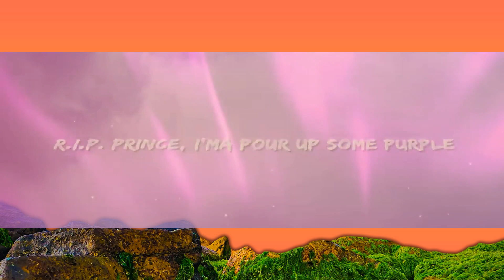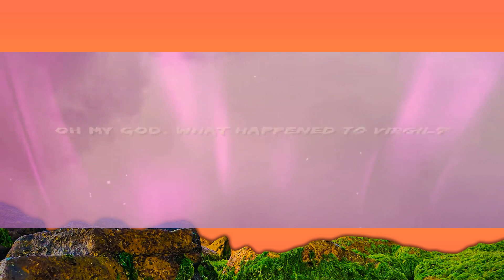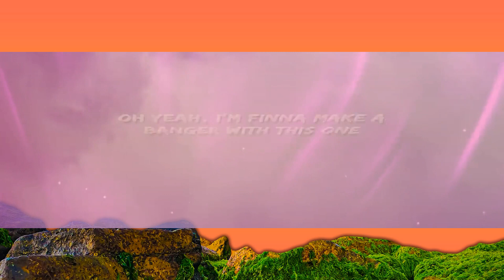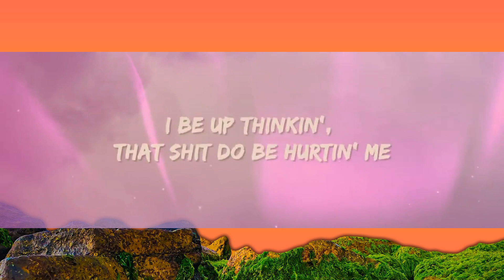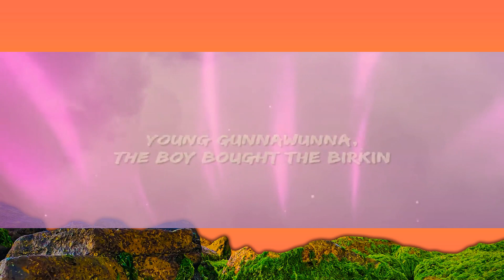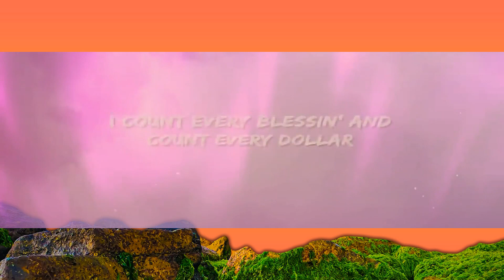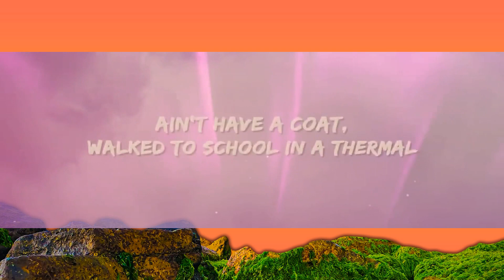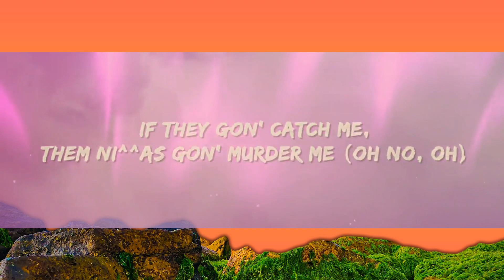Lil Durk - What Happened To Virgil (Lyrics) ft. Gunna [1 Hour Version]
Lil Durk - What Happened To Virgil Lyrics by Rap Samurai

🎵 Lyrics: Lil Durk - What Happened To Virgil
[Intro: King Von]
Banger

Last time you told me you proud of me
You wasn't proud of me, you was the (...) who doubted me
I was too mad at you, you yêu to come kill
You my brother, that shit was a tragedy
I was so sick and tired of (...)s keep asking me
"Who was the killers between the hood?"
Bro I'm a king, that mean we good (DJ on the beat so it's a banger)

Before I was twelve, I went to the doctor
How you my blood and you say you gon' pop me?
Follow with loyalty, never 'bout thotties
"Stop taking drugs after sending a song"
How you gon' blame me? Y'all give him cabaña
Shit in my parker, that shit'll go blocka'
Get away from her, have speed, no tossin'
Called you a bitch, I'm sorry I lost you
Get out my business, that shit don't concern you
I yêu the trenches, this shit is eternal
If they gon' catch me, them (...)s gon' murder me (Oh no, oh)
Gave my bro twenty, he called for a burglary
I yêu the bitches who say they ain't hurtin' me

Sixteen years old when I shed my first chopper
Quit flyin' in G5, fly helicopters (Fly hel